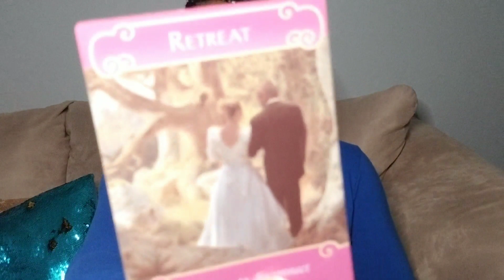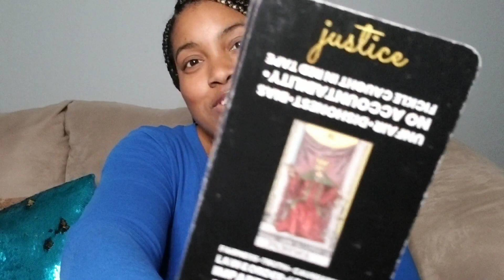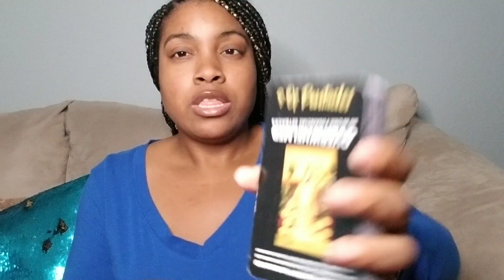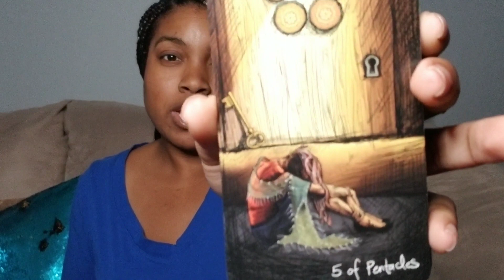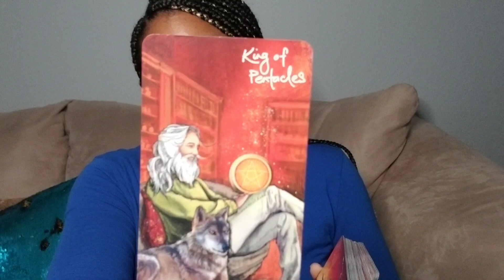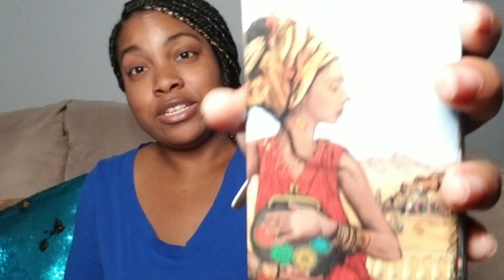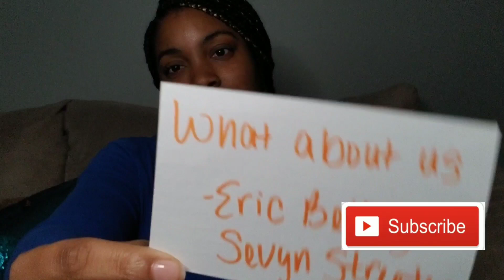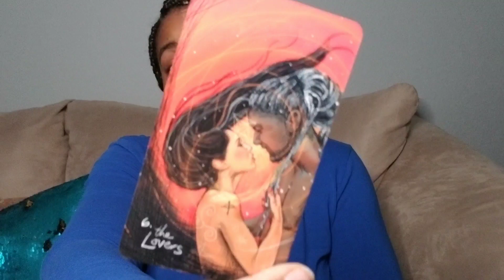Gemini♊ 11:11 THEY FEEL YOU'RE THEIR SOULMATE 🥰 Tarot Love Reading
Here is your tarot love reading for Gemini!

You are transforming and some of the people around you don't recognize this new YOU! People will come around to hop on your band wagon. Be mindful of those around you. Protect your energy!

Channeled songs